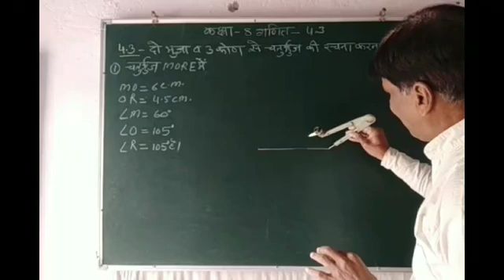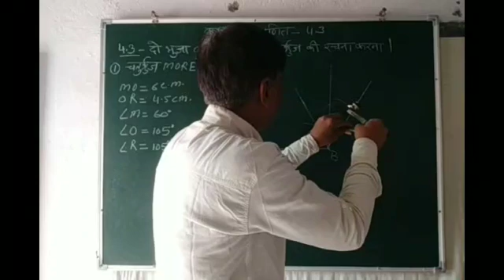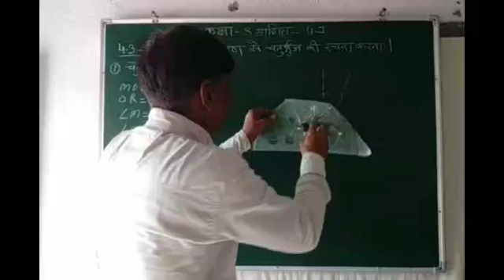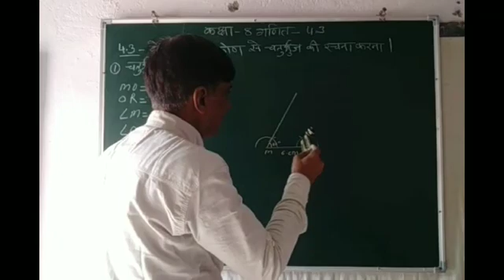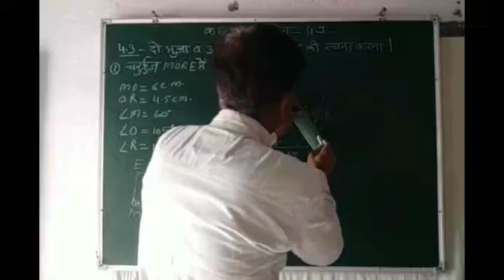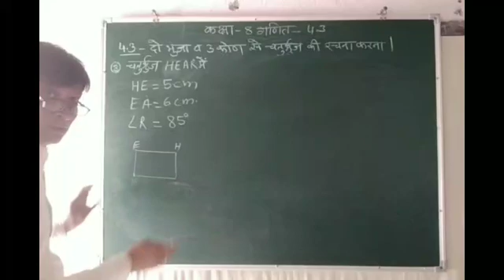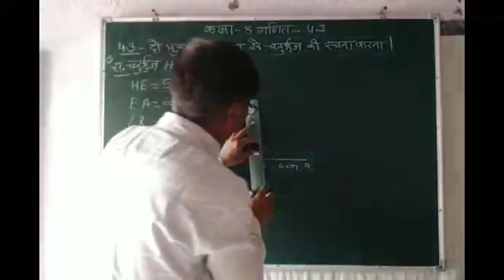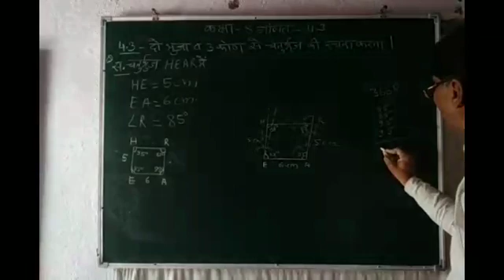कक्षा - 8 विषय - गणित पाठ - 4.3 (By- Anwar warsi)